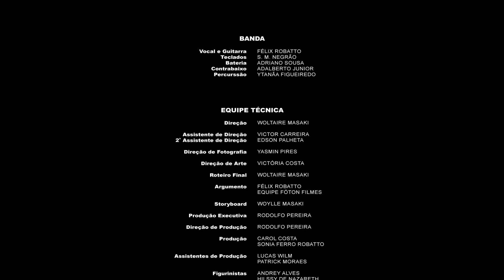Félix Robatto - Eu Quero Cerveja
Um calor, aquela cerveja gelada… Bateu vontade? Então entra na festa e canta “Eu Quero Cerveja”!

Ficha Técnica
“Eu Quero Cerveja”

Banda

Félix Robatto - Vocal e guitarra
S. M. Negrão – Teclados
Adriano Sousa - Bateria
Adalberto Junior - Contrabaixo
Ytanãa Figueiredo - Percussão

Equipe Técnica

Direção - Woltaire Masaki
Assistente de Direção - Victor Carreira
2˚ Assistente de Direção - Edson Palheta
Direção de Fotografia - Yasmin Pires
Direção de Arte - Victória Costa
Roteiro Final – Woltaire Masaki
Argumento – Félix Robatto e Equipe Fóton Filmes
Storyboard – Woylle Masaki
Produção Executiva – Rodolfo Pereira
Direção de Produção - Rodolfo Pereira
Produção - Carol Costa e Sonia Ferro Robatto
Assistente de Produção - Lucas Wilm e Patrick Moraes
Edição e Efeitos - Woylle Masaki
Figurinistas - Andrei Alves e Hilssy de Nazareth
Maquiagem e Cabelo - Hava Celeste, Sue Hellen Gaia e Elizabete Pires
Eletricista - Kleberton “Bidu” Lima
Operadores de Grua - Luciano Mourão, Yuri Conceição
Câmera 1 - Yasmin Pires
Câmera 2 - Woltaire Masaki
Câmera 3 - Victor Carreira
Roadie - Patrick Moraes
Motoristas - Cássia Faria, Edimar Costa, motorista IFPA
Making Of - Edson Palheta, Carlos André Mendes, Antonio Paiva, Rodrigo Lima, Emerson Rocha

Elenco
(por ordem alfabética)

Amanda Fig - Prostituta
Anderson Rodrigues - Pistoleiro e Cara do Bar 1
André Medeiros - Mochileiro 1
Caled Garcês - Drag
Caroline Leite- Prostituta 2
Douglas Rodrigues - Neto
Elaine Valente - Moça do Bar
Elisabeth Ferro - Avó
Gleydson Cardoso Rodrigo - Cara do Bar 2
José Carlos de Medeiros Gondin - Avô
Lia Sophia - Mãe
Luan Tinoco - Mochileiro 2 e Cara do Bar 3
Lucas Borsoi - Padre
Luciana Wilm - Moça da Festa
Marcelo Nunes - Cara do Bar 4
Nelson Carvalho - Funcionário
Rafaela Bittencourt - Chefa
Rodolfo Pereira - Chefe
Taís Figueredo - Beata
Thiago Carvalho - Filho 1
Ulisses Carvalho - Filho 2
Vinícius Carvalho - Filho 3
Zhumar de Nazaré - Garçom e Político

Figuração

Aline Ferreira
Antonio Paiva
Cássia Faria
Danielle Jinkys
Edson Palheta
Godofredo José Duarte Elleres
Krystara Monteiro
Lucelle Nascimento
Marcelo Fabricio
Rodrigo Lima
Tarsila Maquiavel

Apoio

Aldo Lima, Amazon Beer, Baviera, Cézar Moraes, Chevalier, Circus Hamburgueria, Delícias & Saúde, Delícias da Vila, Eliana Maria Alves de Almeida, Eupatrocino, Loja Ná Figueredo, Restaurante Rural Terra do Meio, TV Cultura, Victor Estácio

Agradecimentos Especiais

Produção
Fóton Filmes

Co-Produção
NUPAED - IFPA - Campus Belém